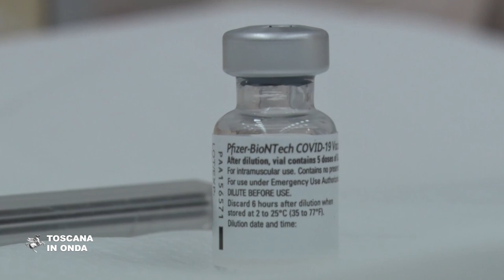Marzo 2021, chi può vaccinarsi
La nuova fornitura di centomila vaccini Pfizer che verrà consegnata entro la fine del mese di marzo permetterà ai medici di famiglia toscani di vaccinare con la prima e con la seconda dose di siero oltre sessantamila anziani di età superiore agli ottanta anni e altri quarantamila con la prima dose. Entro la fine dello stesso mese è previsto l'arrivo di oltre centocinquantamila dosi del vaccino AstraZeneca che permetteranno di completare l'immunizzazione del personale scolastico, della Giustizia e delle Forze dell'ordine già incluse nel programma vaccinale. A marzo è previsto quindi l'inizio del ciclo vaccinale delle persone fra i settantasette e gli ottanta anni. Per questa categoria è stato riaperto il portale della Regione Toscana dove è possibile prenotare il proprio turno vaccinale. Prosegue intanto con il siero Moderna la vaccinazione delle persone estremamente vulnerabili che avrà a breve un portale on line dedicato. Nei mesi successivi è previsto l'inizio delle vaccinazione per i nati dal 1945 in poi. La notizia